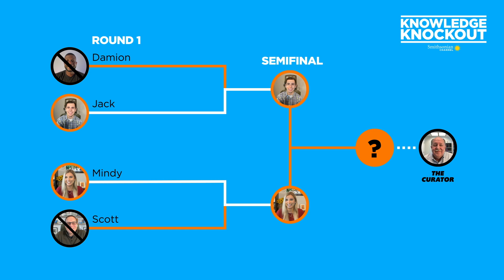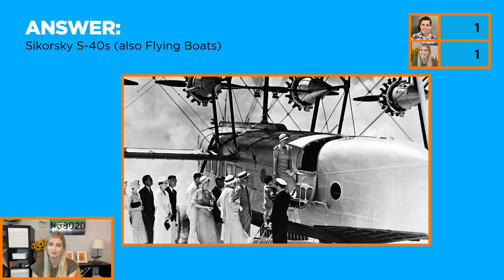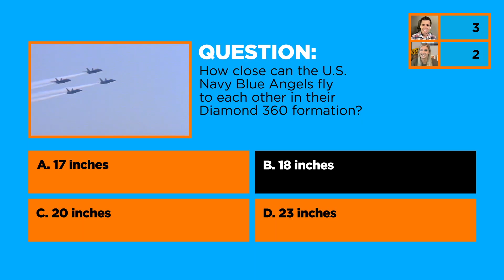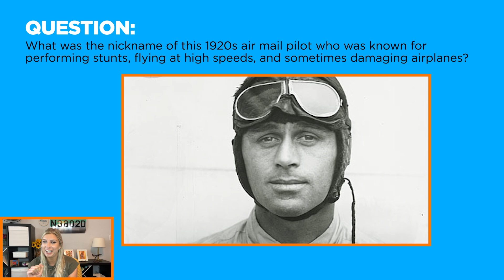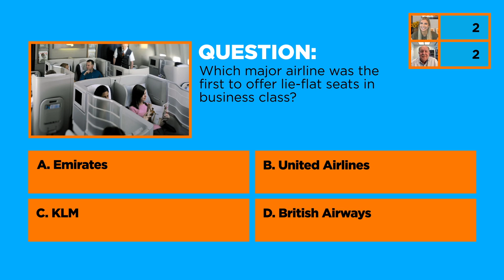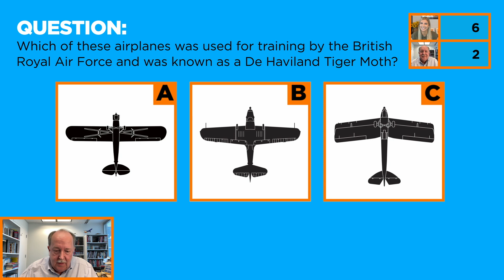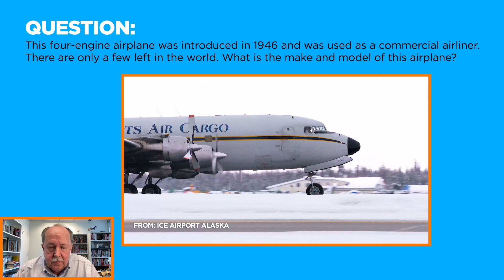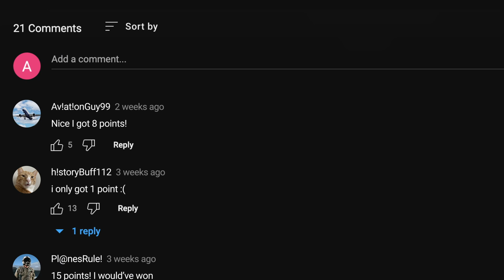Knowledge Knockout: Episode 3 | Smithsonian Channel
The time has come for the final round of KnowledgeKnockout! Aerospace engineer Jack and aviation aficionado Mindy face off to find out who will take on our resident aviation powerhouse: Dr. Bob Van der Linden, a curator at Smithsonian's National Air and Space Museum. Will our winning finalist get their wings clipped, or does Bob have a weakness in his aviation arsenal?